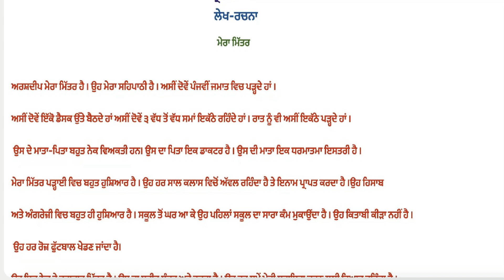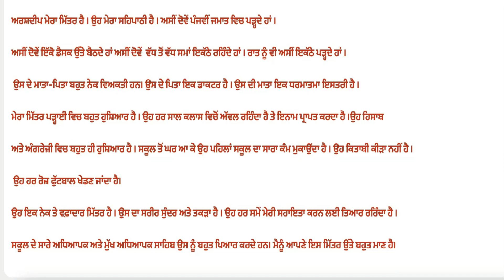Class 5 PSEB Punjabi Language ਲੇਖ-ਰਚਨਾ - ਮੇਰਾ ਮਿੱਤਰ (2nd Language) ਲੇਖ-ਰਚਨਾ